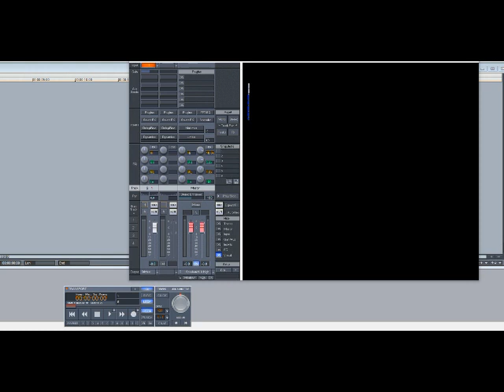Lil Kim - Lighters Up (Slowed Down)